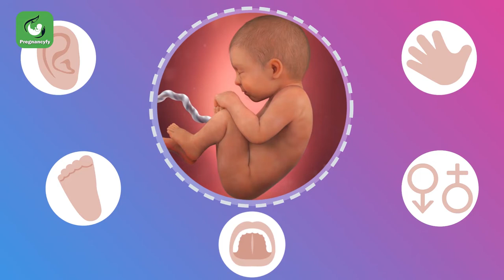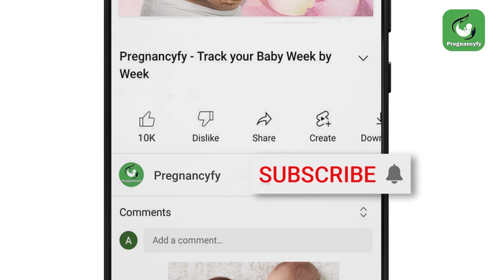Fetus at Thirty Eight Weeks (38 Weeks Pregnancy Stage)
During 38 weeks of pregnancy, all excessive hair disappears, and the sticky layer will stay only on the upper part of the back. Your baby's lungs and other organs are now ready for life outside your womb. Even though the baby is fully developed, the brain and the nervous system continue developing. Check out this video to know more about your baby's development at 38 weeks pregnant.

Welcome to a future mom! During your 9th month of pregnancy, ensure eating foods that provide nutrition and energy as you are near to your labor soon. Your intake will also help in the baby's weight gaining.